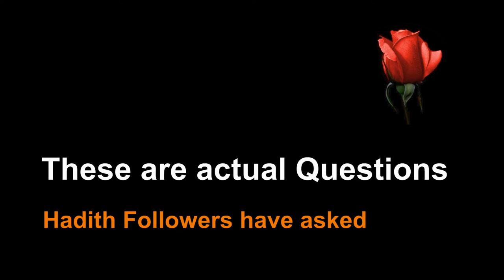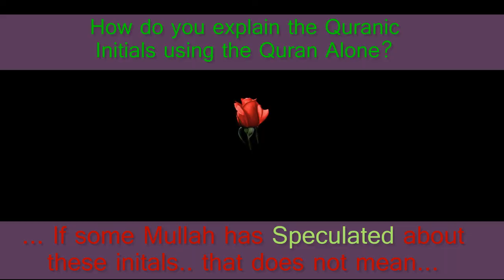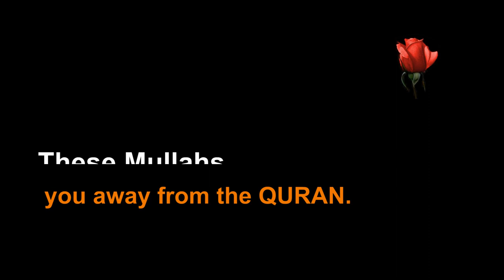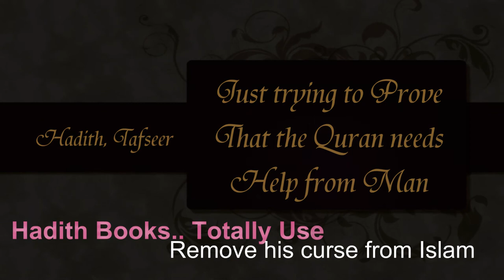QA- 05 how can you tell what the Quran Initials mean using the Quran only